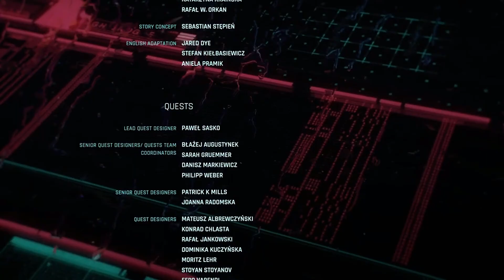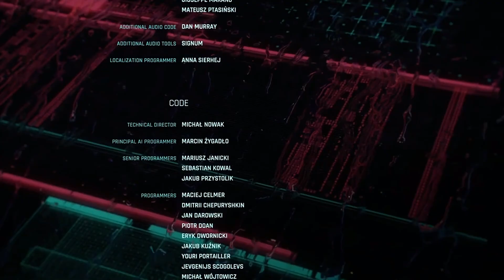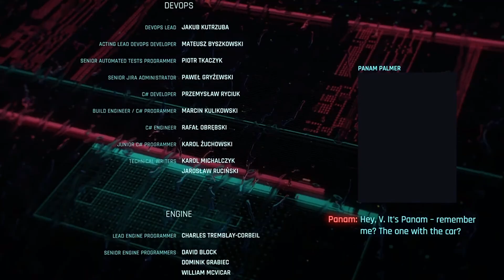Cyberpunk 2077 ALL 3 ENDINGS as V, ENDINGS ALL VERSIONS, All Possible Game Endings Hanaka